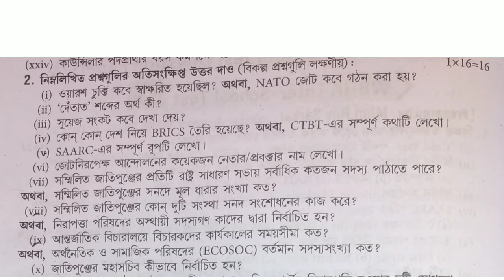wbha test paper 2024 class 12 political science //C -01 // hs 2024 wbha test paper pol science SAQ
wbha test paper 2024 class 12 political science //C -01 // hs 2024 wbha test paper pol science SAQ //wbha test paper 2024 class 12 political science saq solved

higher secondary wbha 2024 test paper political science page C -01//
wbha 2024 hs test paper solve //
hs 2024 wbha test paper 2024 political science saq question (i)//
hs wbha test paper 2024 political science saq question (ii)//
hs WBHA Test Paper 2024 review //
HS 2024 wbha test paper solve political science saq question (iii) //
class 12 wbha test paper solve 2024 political science saq question(iv) //
class 12 wbha test paper 2024 political science saq ,mcq question (v)  //
class 12 wbha test paper political science saq ,mcq 2024 //
hs2024 new WBHA Test Paper 2024 review